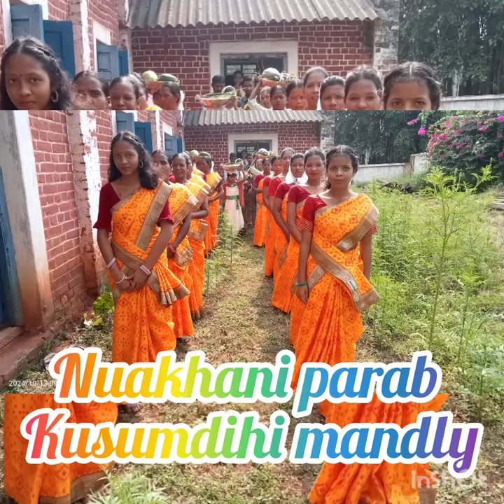October 18, 2024